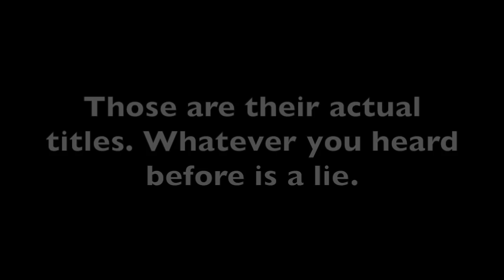Totally Accurate Escape the Night Titles (Season 3 Edition)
Let's complete the Totally Accurate trilogy!